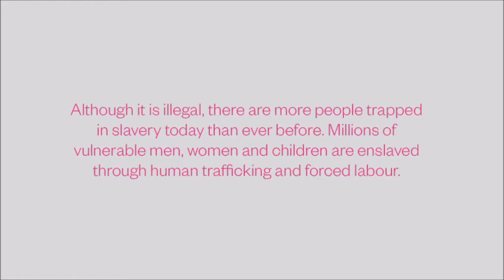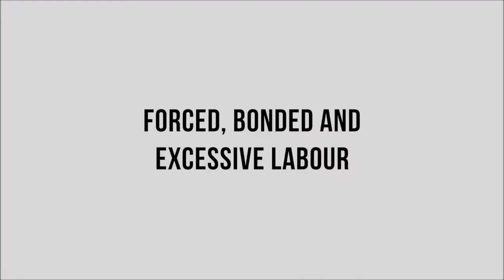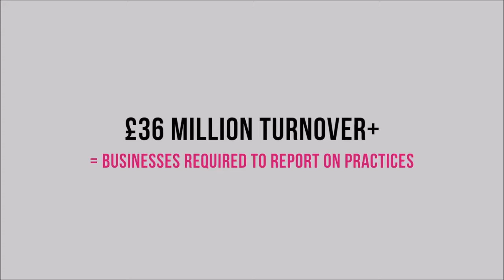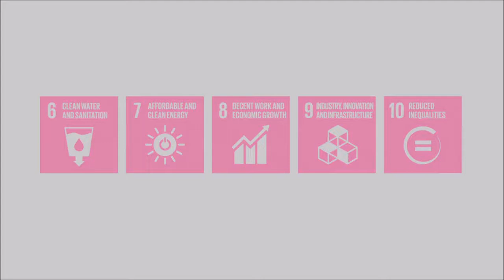Video 1 - What is Modern Slavery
Safia Minney talks about Modern Slavery

Huge thanks to Miki Alcalde and Chris Nicholson Price